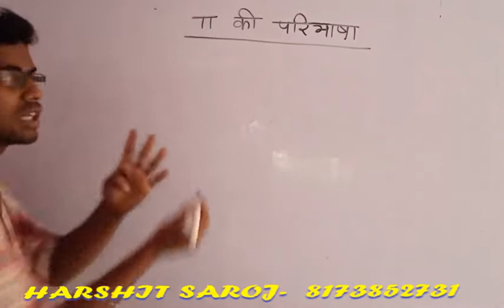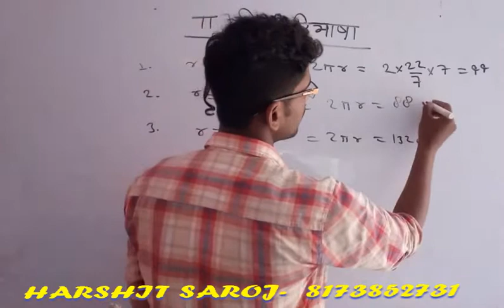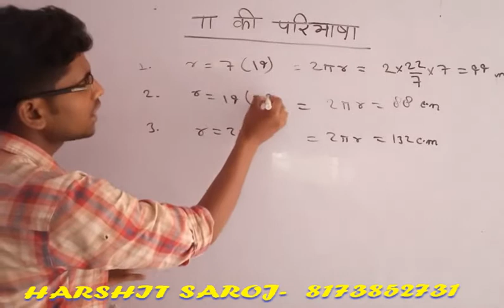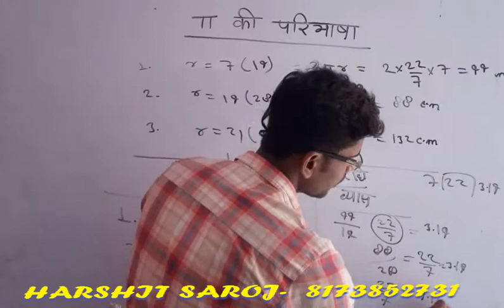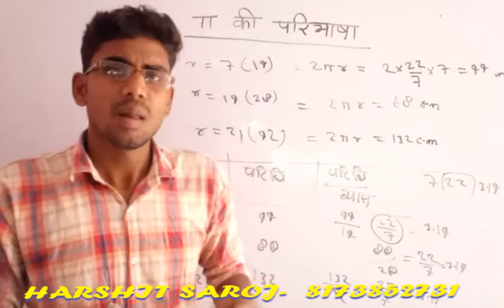पाई की परिभाषा पाई का मान 3.14 या 22/7 ही क्यों होता है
पाई का परिभाषा
पाई का मान 3.14 ही क्यों होता है